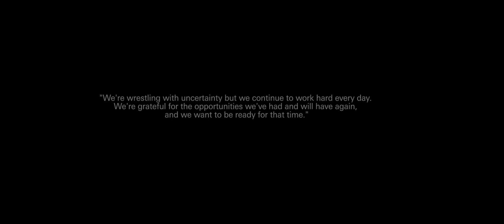Commitment crosses boundaries. | DAWGS | The Pioneers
One of the fastest men in rugby sevens and USA Rugby Sevens star Perry Baker reveals the team’s key to success. A group of diverse players from across boundaries coming together behind a single cause.

The Pioneers is a multi-part documentary that follows the USA Rugby Sevens team on their quest to make it to the big time.

As they prepare to do battle on the biggest stage in world sport, this episode sees Rugby Seven’s superstar Perry Baker give an insight into how diverse the American side is, and that communication is the key to their success.

The Pioneers was created by Zoomfiji and produced by Hill + Knowlton Strategies.